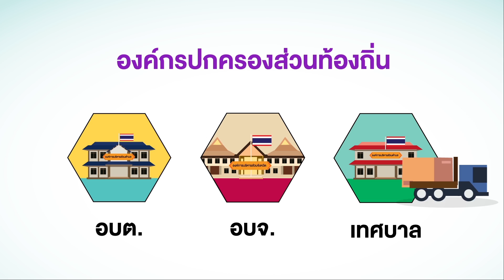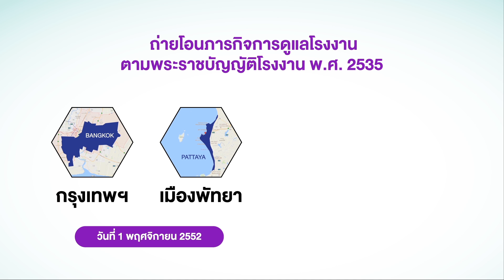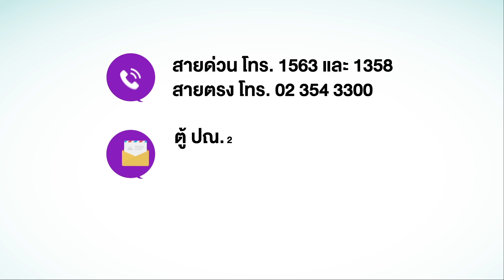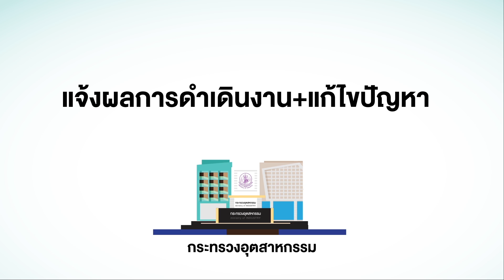FINAL Info โรงงาน 01